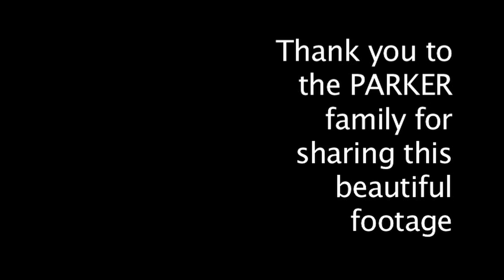JUMPING MOUSE Play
All our kiddos did a fantastic job today! Thanks to the Parkers we got footage of the entire play and we want to share it with you. Enjoy!